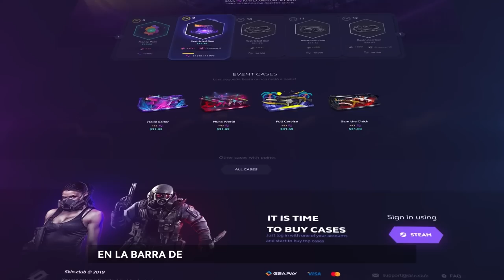¡¡EL NUEVO RUNBOOST QUE DA LA VUELTA AL MUNDO!! | LOS MEJORES CLIPS DE CSGO EN REDDIT